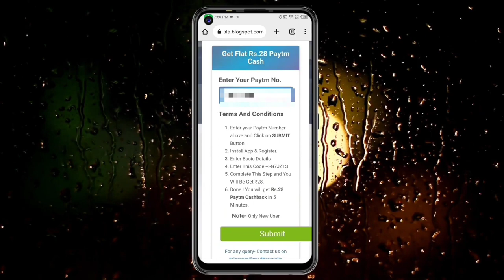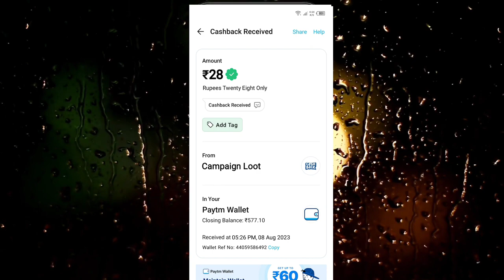🤑Today New Campaign Loot Offer 28₹+28₹+₹ Instant Paytm Cash || Tasks💰Campaign BUG|| New Paytm app